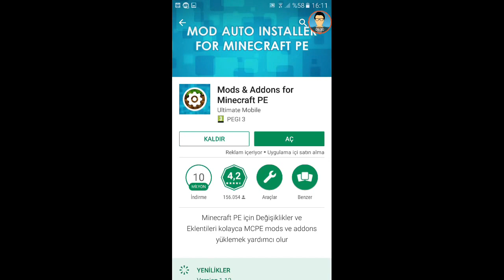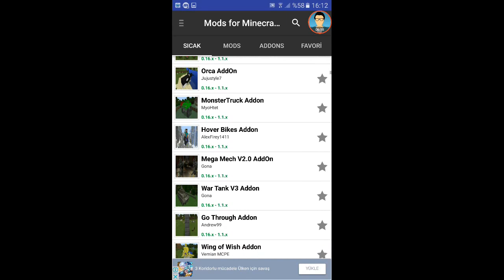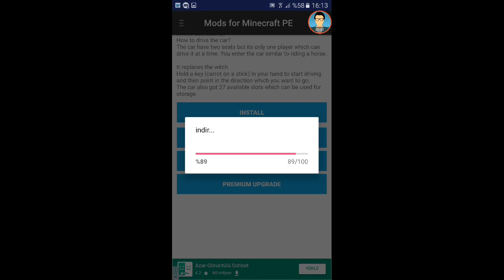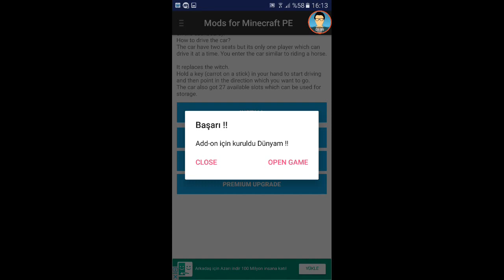Ferrari Araba Modu (Minecraft Pocket Edition)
Block launcher'ı indirmezseniz mod çalışmaz arkadaşlar. minecraft pe de yeni bir seriye başlayacağım takipte kalın.